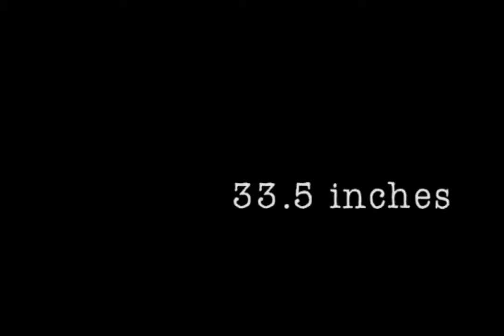Victoria Sports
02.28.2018